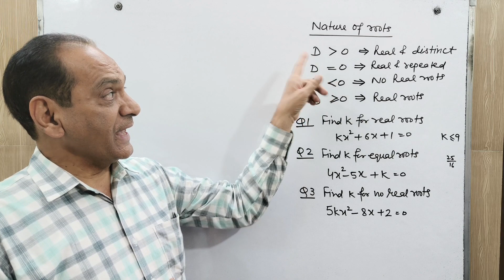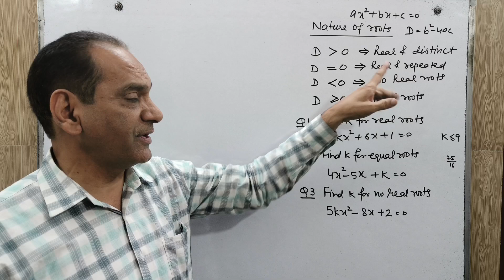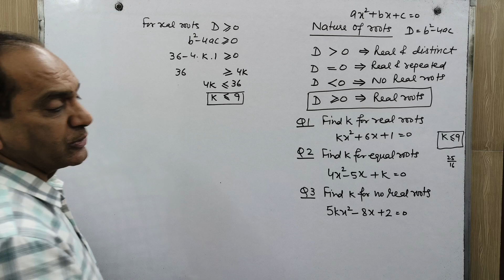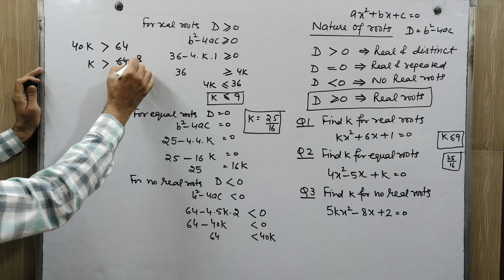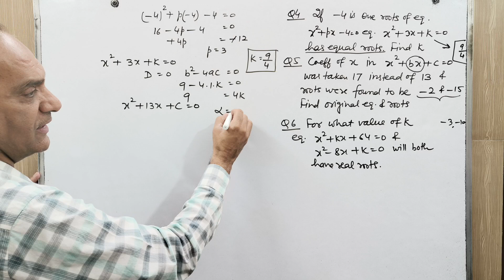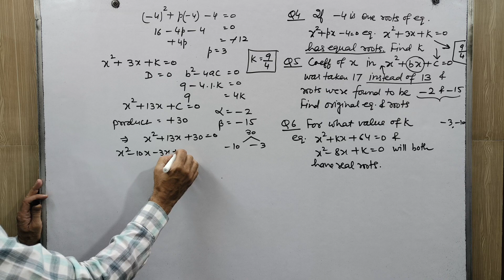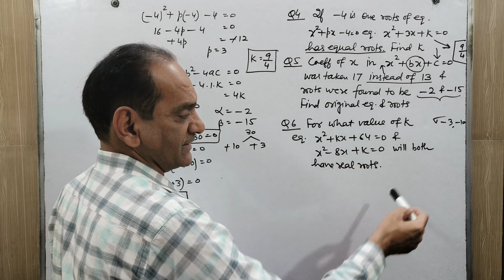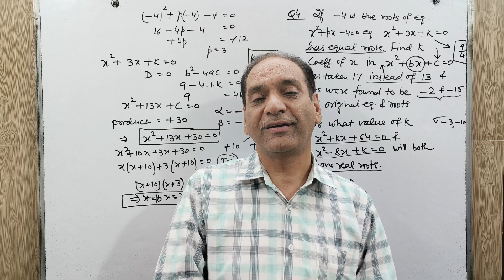Nature of roots of quadratic equation. Important questions. Class 10 maths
Important questions on nature of roots of quadratic equation. chapter 4 quadratic equations